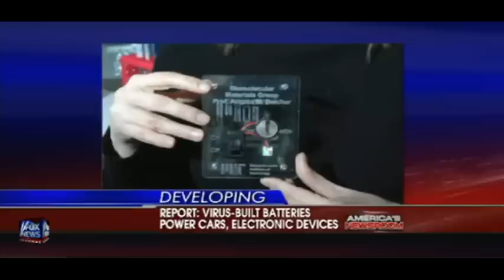Michio Kaku interview on 'A New Industrial Revolution' (Molecular Manufacturing)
Michio Kaku speaks with FOX News about MIT's recent development of a new virus built battery capable of powering cars and other electronic devices. The holy grail of manufacturing is to create a molecular factory that is using viruses and molecules to cut-splice & dice other molecules to create Computers, Laptops, Transistors & Batteries. Now, They reprogrammed a virus to do Exactly That!